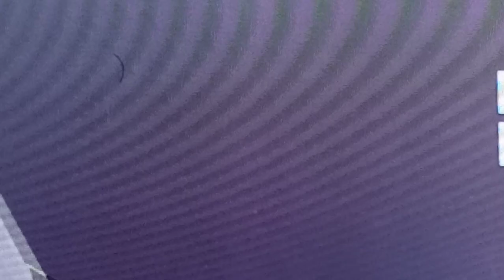skibidi war 16(part1) red tie cameraman battle saw claw blind toilet